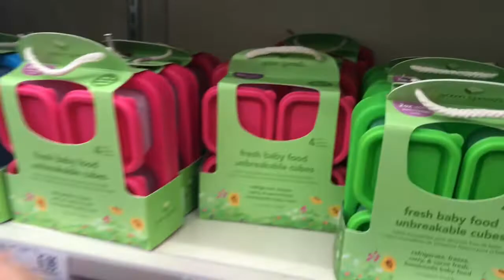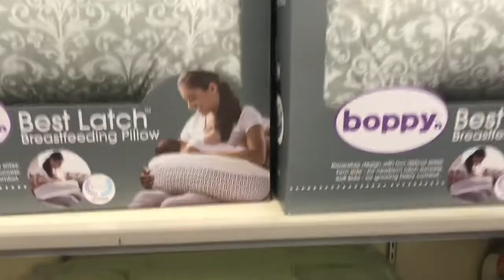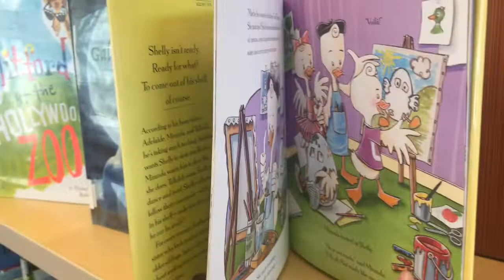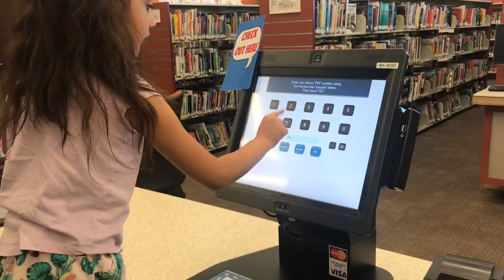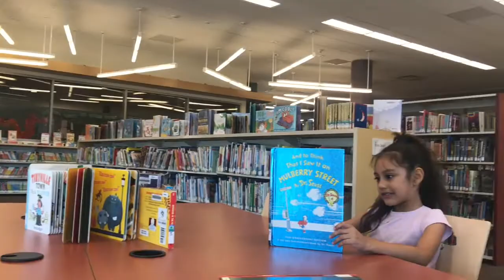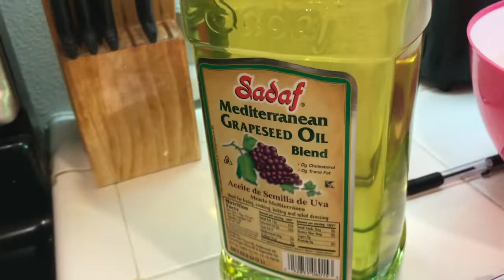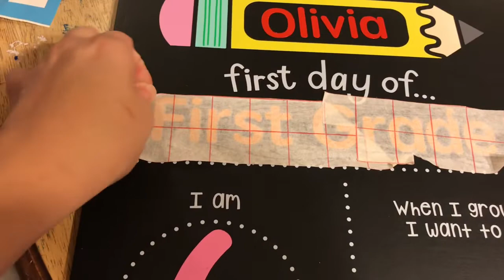Getting ready before the school starts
Getting ready before the school starts, library books, love reading. make dinner.